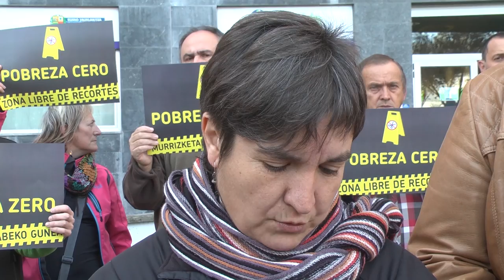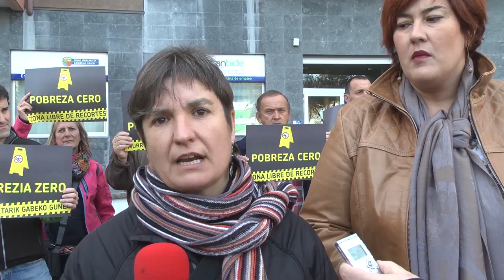Ortuzar asaldatu egin da, murrizketa sozialik gabeko aurrekontuak egiteko aukera aurkeztu dugulako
EH Bilduk aurkeztutako proposamena gutxietxiz Andoni Ortuzarrek egin dituen adierazpenei erantzun die koalizioak.